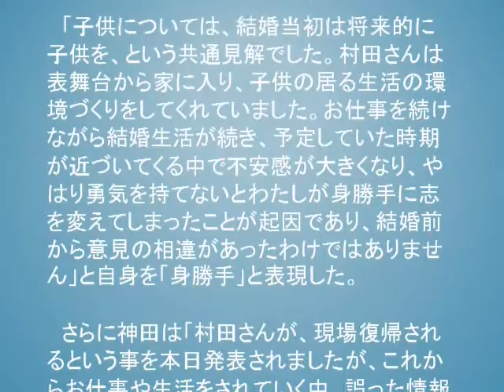神田沙也加 前夫・村田充の「誤った情報」を否定…「村田さんの名誉の為」